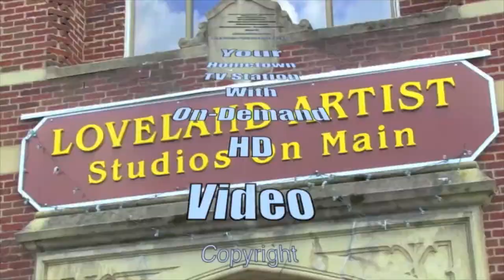Ray Kingsbury and Misty Cheshire talk Loveland U